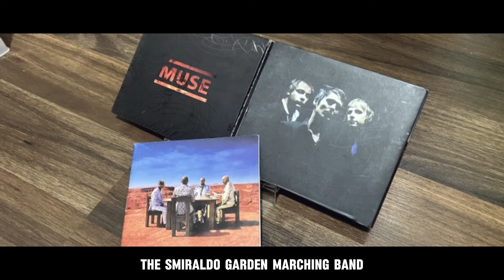Why Have BTS's Jimin and Sofia Carson Suddenly Become the Center of Attention ??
Find out why BTS's Jimin and Sofia Carson have suddenly become the center of attention in this video. Watch to discover the latest buzz surrounding these two popular celebrities!